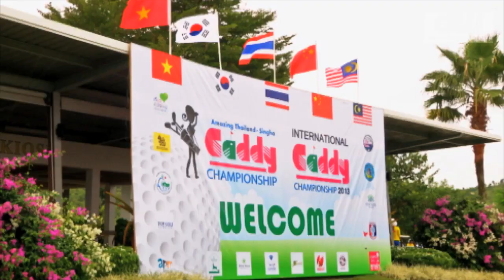GW Inside The Game: Caddy Championship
Thailand recently played host to the 1st international caddy championship.